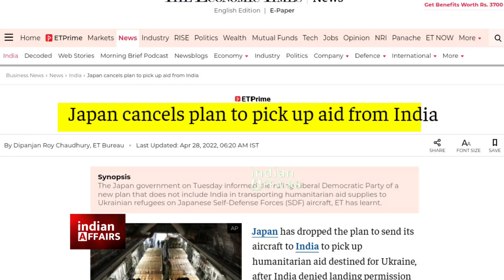जापान यूक्रेन की मदद करने पर अपनी जिद पद अड़ा रहा, सैन्य विमान भेजने का ही फैसला, भारत को फिर...